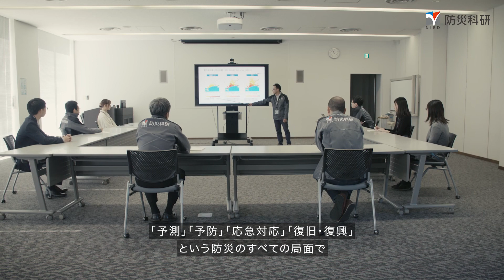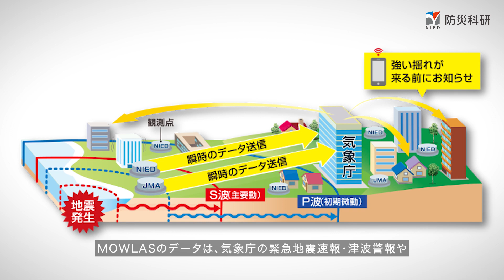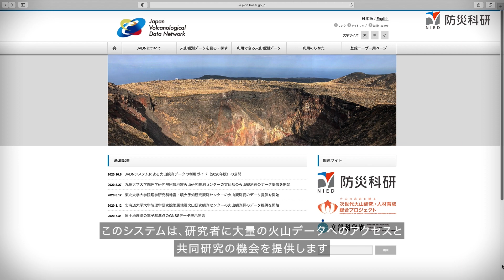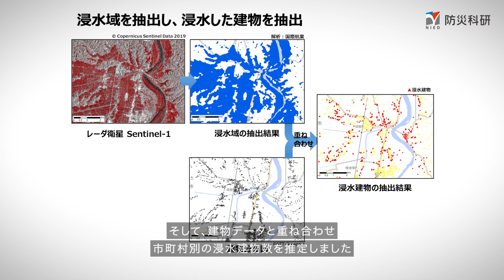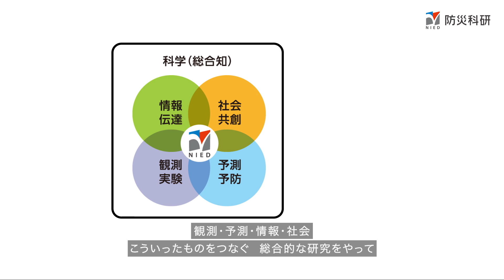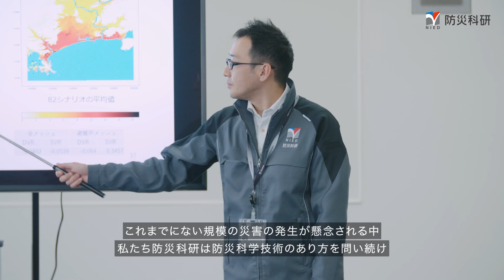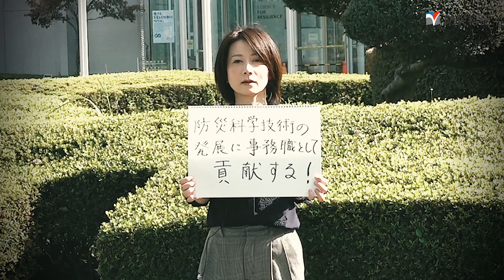防災科研紹介動画2023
本動画・ポスターは、防災科研に所属する各研究者の研究を社会に広く知っていただくことを目的として、公開しています。本情報を用いて行う一切の行為について、防災科研は何ら責任を負うものではありません。

国立研究開発法人 　防災科学技術研究所